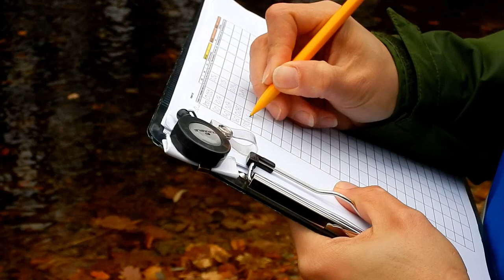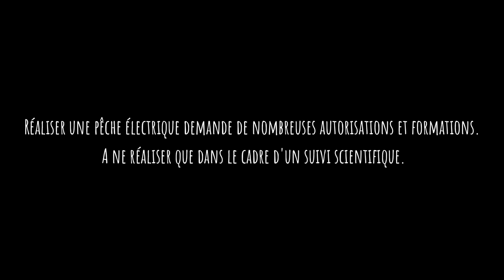Pêche électrique sur l'Azergues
Vidéo retraçant notre terrain du 21 novembre 2018. La réalisation de ces protocoles a permis le calcul d'un IPR et la rédaction d'un dossier sur l'état écologique du cours d'eau.

Réalisé dans le cadre de la licence pro ATIB, promo 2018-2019